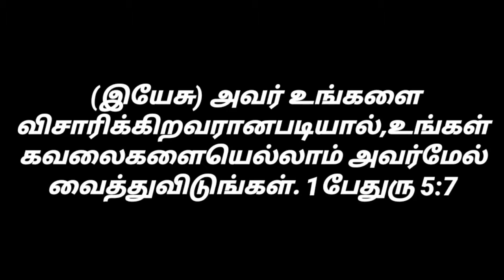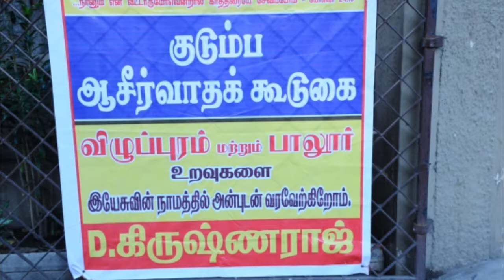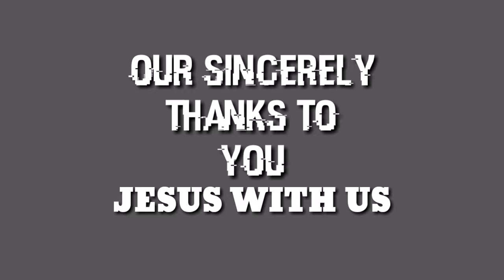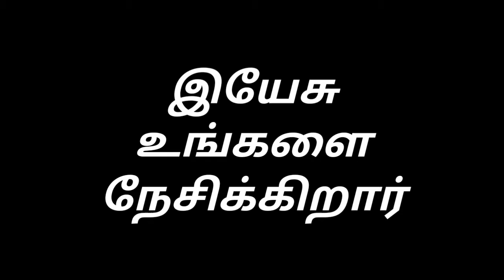Blessed family fellowship Photos